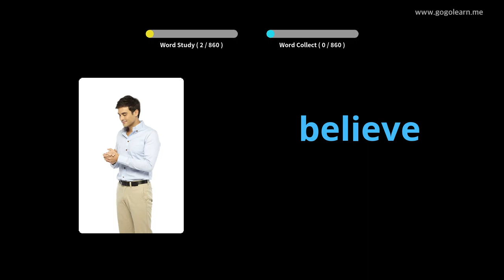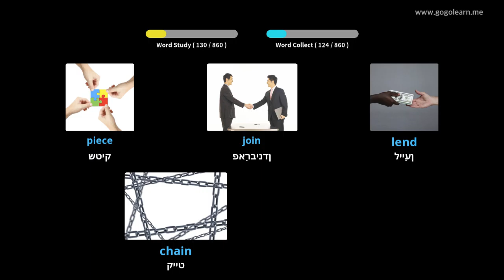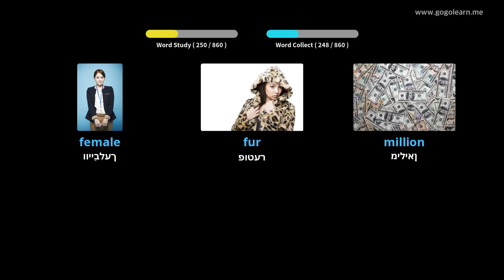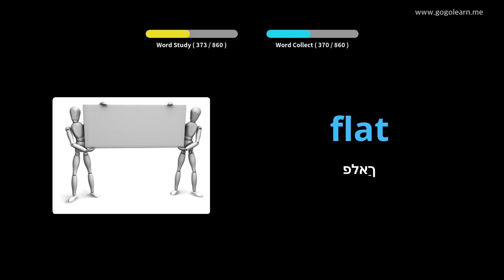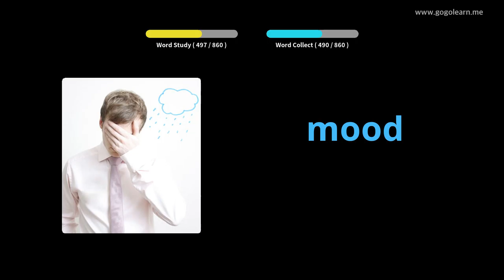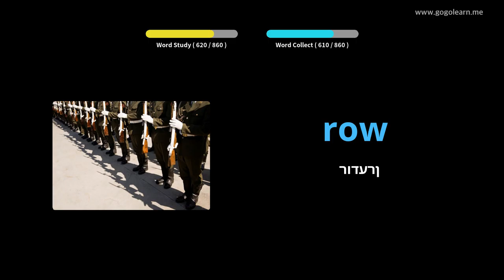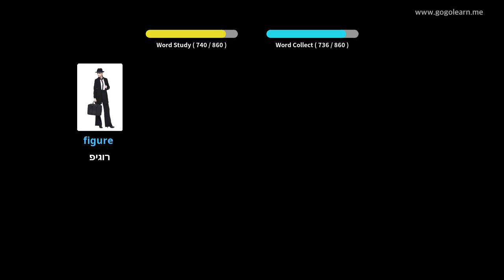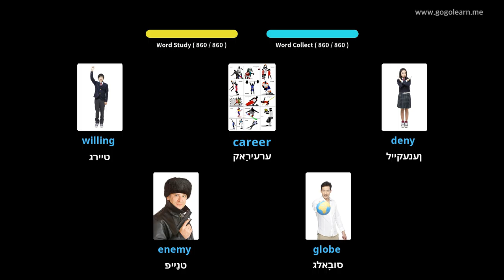ענגליש וואָקאַבולאַרי מיטל שולע |Golearn